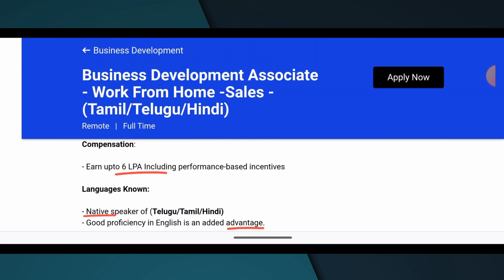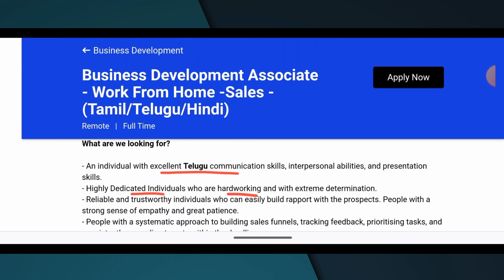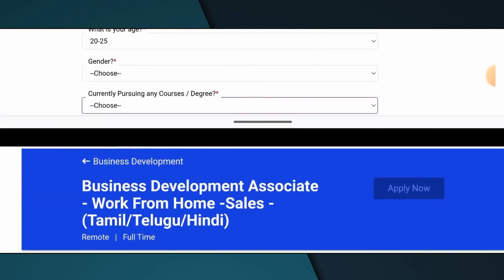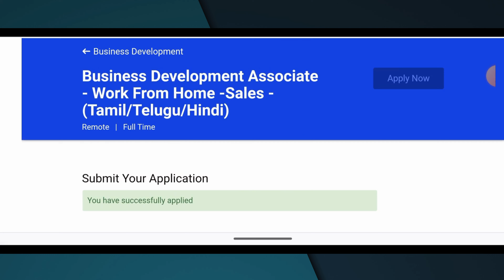Permanent Work from home jobs in Telugu | 50k salary | Latest jobs in Telugu | online jobs in Telugu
Looking for a flexible, remote sales job with a leading EdTech company? NxtWave is hiring Business Development Associates to join their team and work from home! This video covers everything you need to know, from responsibilities to qualifications, salary details, and tips on how to apply. If you're fluent in Telugu, Tamil, or Hindi and have a passion for sales, watch this video to see if this role is the right fit for you!

For Quick Updates on the Latest Jobs!

🌟 Do Not Miss These Videos 🌟

Hey jobsTelugu_247 Family!

Your support means the world to us! Thanks for being part of our community. 🤗✨

0:00 - Important(Don't Miss)
0:41 - Compensation
1:12 - Work Location
1:21 - Tips
1:59 - What we are  Looking for?
2:29 - Application Process

The information available on this JobsTelugu-247 YouTube channel is for educational and information purposes only.
This JobsTelugu-247 channel does not provide financial advice.
This JobsTelugu-247 channel strictly advises viewers to never pay any fee/charges to any Freelancing sites/companies/individuals to get any part-time/full-time work.